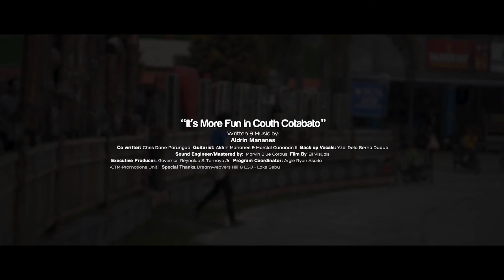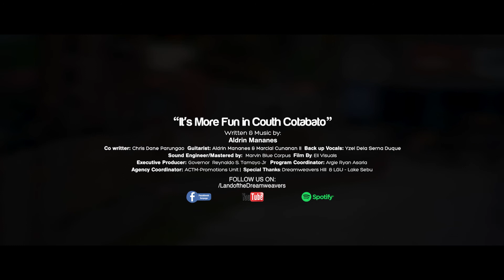Aldrin Mananes - It's More Fun In South Cotabato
Don Flores - Sugod Na Sa South

Lyrics by: Aldrin Mananes & Chris Dane Parungao
Composed by: Aldrin Mananes
Arranged by: Marcial Cunanan II & Marvin Blue Corpus
Mixed and Mastered by: Marvin Blue Corpus

Back up Vocals: WHY X
Guitars: Aldrin Mananes & Marcial Cunanan II

Lyrics

There’s a place here in the south that I want you to know
exciting places that are here that I really want to show
climb to the mountain tops
feel the cold air breezing
explore the seven falls
now let’s go paragliding

now you know where to go
its fun in south cotabato

this is adventure of a life time
great views and mountains you can hike
unwind with all the different cultures everything in south is more fun
experience the joy of every moment
explore and learn something new
find out the truth behind the stories
look back to our history
our own home is now your destination

we got more in stored for you
hold on tight cause where not through
just relax enjoy the ride I will be your guide
zip line down the falls
enjoy our food while cruising
camp in lake holon
explore our sun flower garden